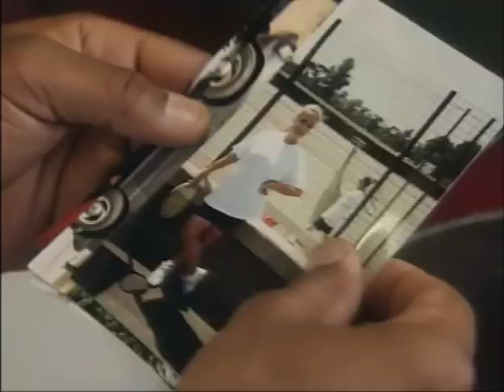Chef! 3x04 Gareth's Father